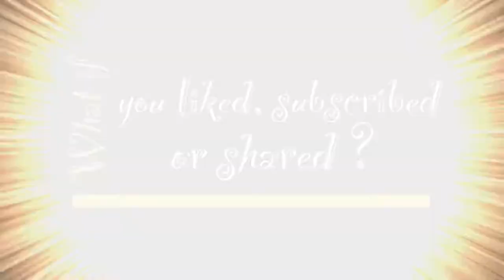What if it was Day 1 Chemo (and cute Ghost Crabs)?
This vlog goes through a day of a chemo patient.  I will try really hard to document what it feels like right from the get-go.  Short clips.  Always look for the positivity in the real world.